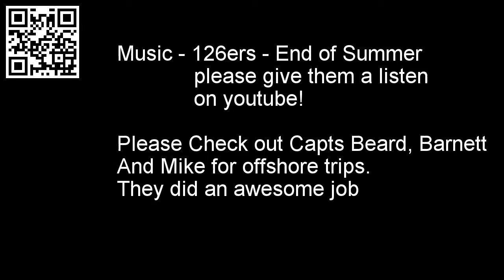Galveston Texas Spear Fishing Rig Dive on RIG 424C Lionfish Amberjack Snapper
Heading out into the Gulf with Captain Beard Charters Spearfishing the offshore oil rigs.